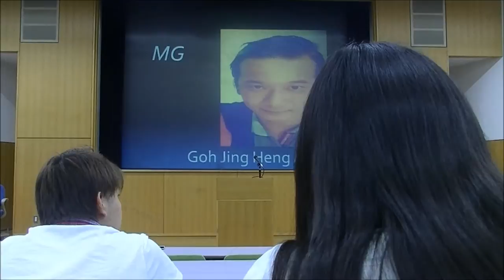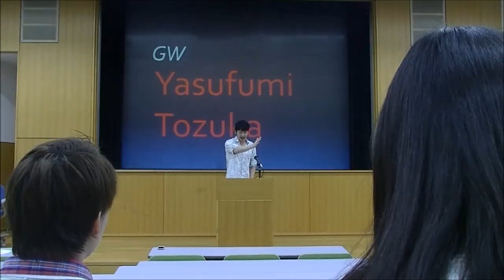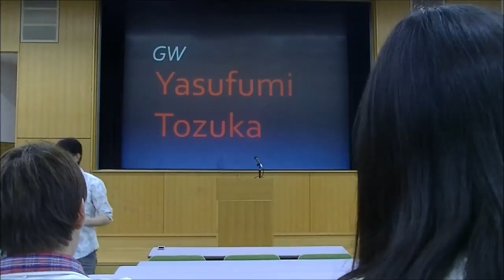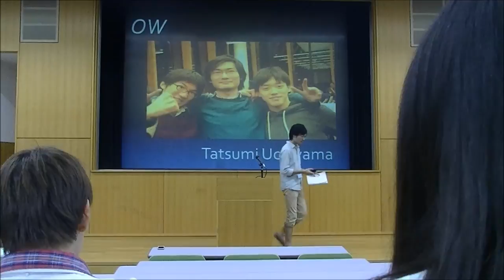2015.9.6. Model Debate, JPDU Summer Seminar 2015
This house would legally require priests to report all serious crimes that they hear of in confessions.